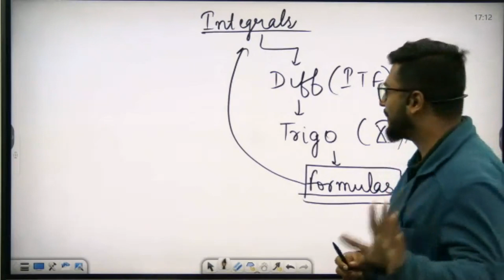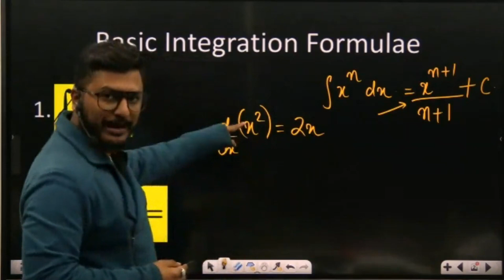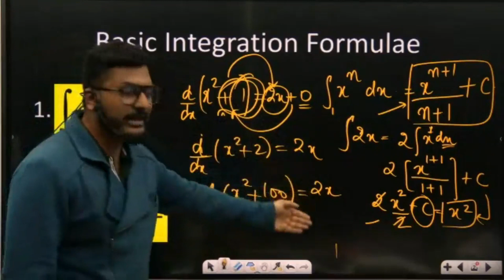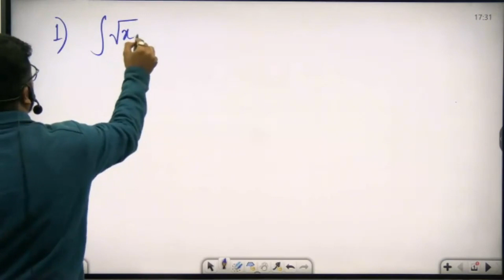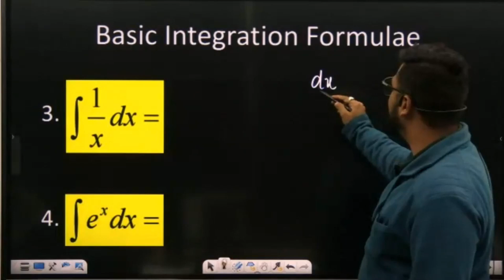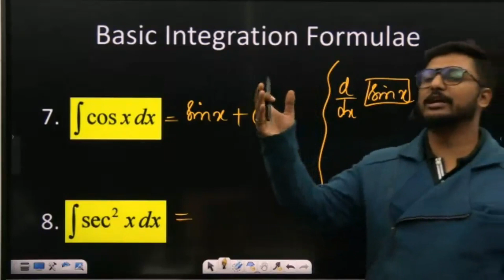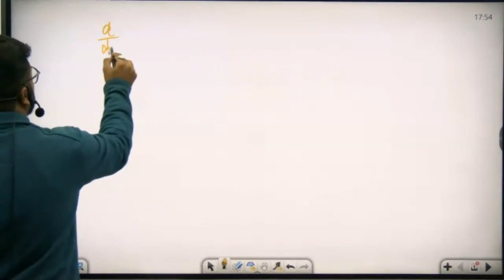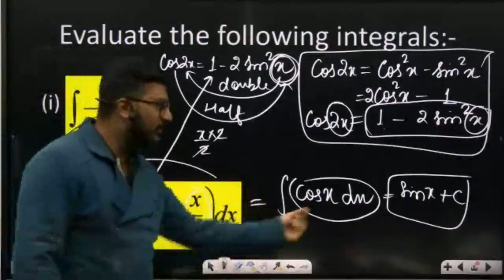Integration | Class 12 | ISC | Sem-2 | Term-2 | Mathematics| Maaheshwari classes | Yash Maheshwari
In this video we are teaching you class 12 Integration of ISC board. Integration is that chapter which cover more marks and if you complete this chapter properly. then you'll definitely get 35%-40% marks for sure. All the best students students.